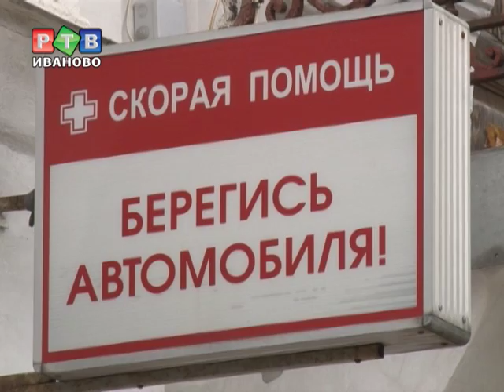Чиновники департамента здравоохранения отказались от защиты деловой репутации